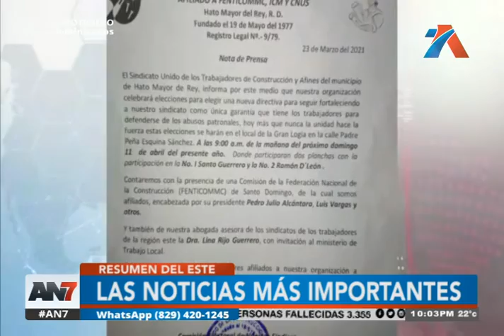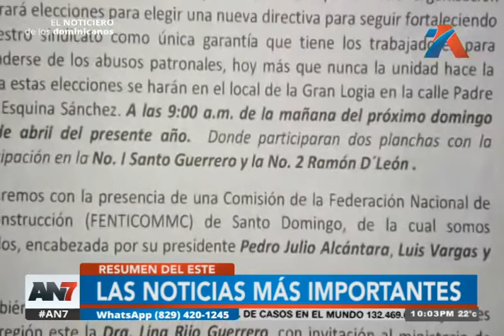¡Las noticias más relevantes de la región Este!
A continuación los detalles en el siguiente informe.

Es momento de conocer las noticias más relevantes de la región Este con el periodista Willy Peguero.